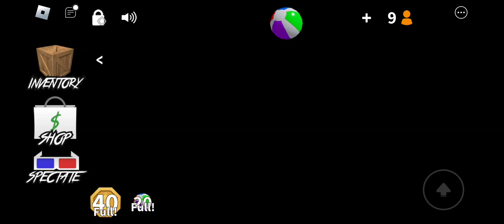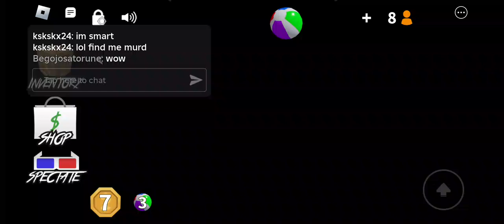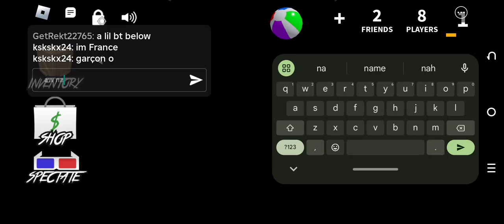Playing 5 rounds of Murder Mystery 2 in Roblox